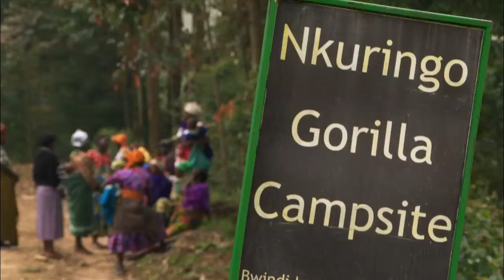earthrise - Return Of The Apes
Once a species at the brink of extinction, gorillas are making a remarkable comeback in Uganda by use tourism and clever social programmes which involve the local community, and their numbers have risen by more than 25 per cent between 2003 and 2006.